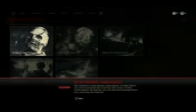call of duty ww2 zombies ps4 gameplay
Sorry if its bad quality my videos has been playing up!!
Ft leon 🤙